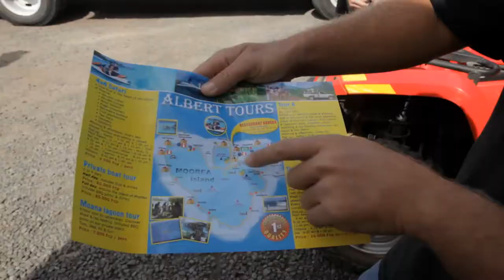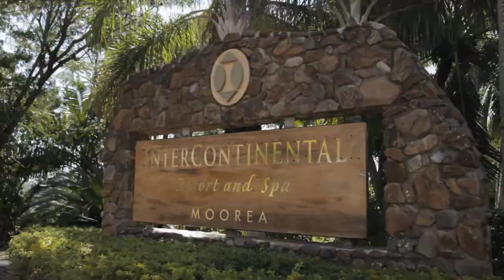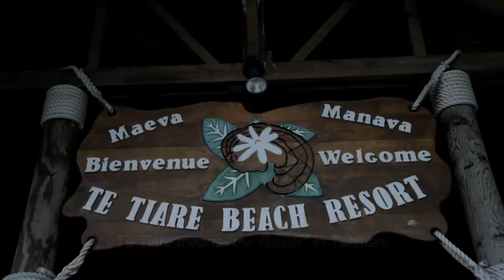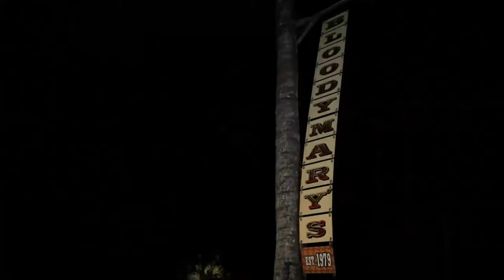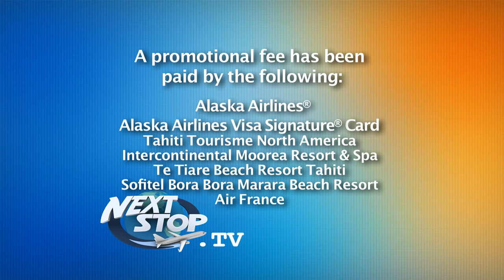✈Tahiti, French Polynesia ►Vacation Travel Guide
✈Tahiti, French Polynesia  ►Vacation Travel Guide WATCH FREE: